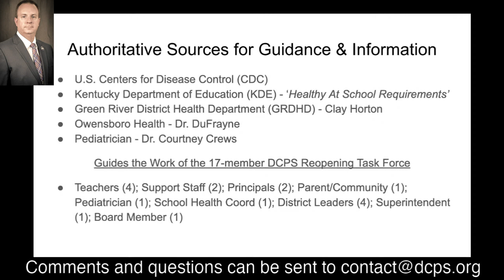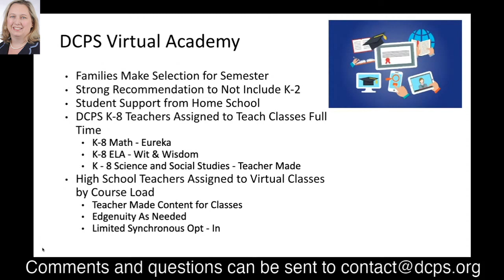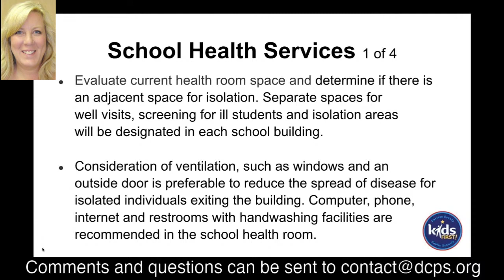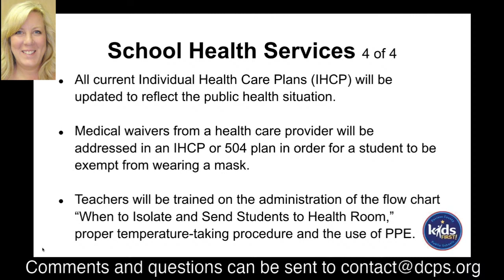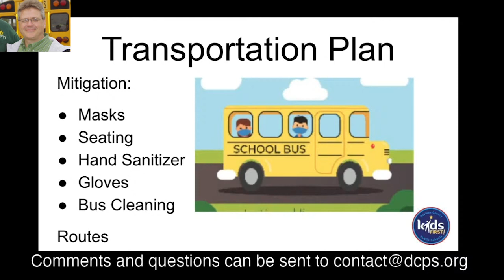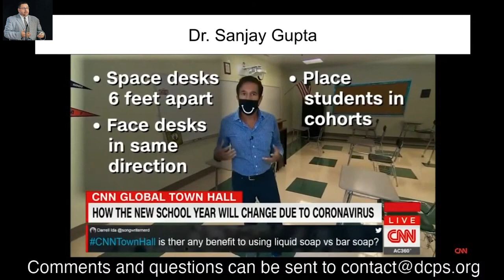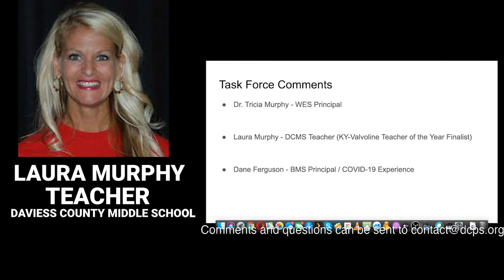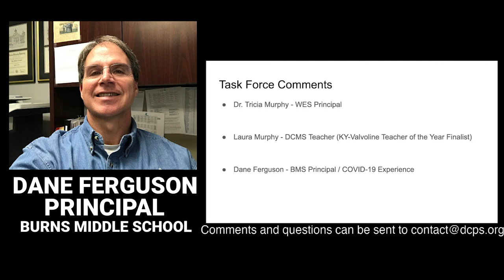Daviess County Public Schools 2020/2021 Reentry Plan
DCPS Board of Education Special Called Meeting starts at 11:45 a.m. Monday, July 27, 2020, at Daviess County High School. All guests must wear a mask when entering the building and throughout the duration of the meeting. Temperature checks are also required as you enter the building. All guests and those who wish to speak will be required to sign in. Speakers are limited to five minutes per Board Policy 01.421 AP.1. Those attending should arrive in time to complete entrance procedures before the meeting begins at 11:45 a.m. Questions and comments may also be submitted in advance to
*Please park in the back of the school (Football Field). DCPS Summer Feeding program is doing curbside pickup in the front.